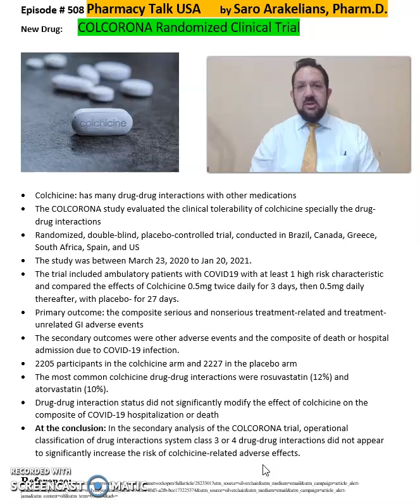COLCORONA Randomized Clinical Trial- Colchicine